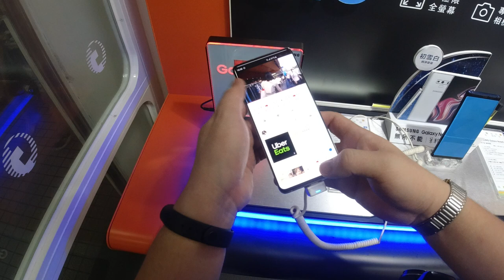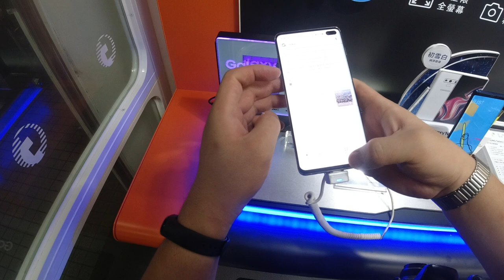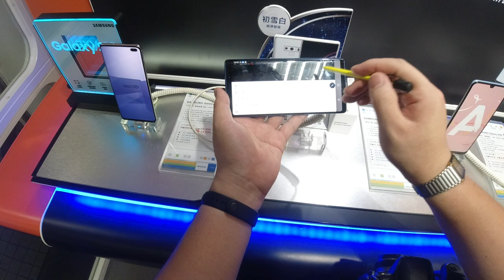台灣3C🇹🇼日本人🇯🇵好感動三星🇰🇷的GalaxyS10 S10+ Note9手機。Samsung Galaxyの質感が凄く良い！EP815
【中華電信 台北公館服務中心】
🗾 No. 76號, Section 4, Roosevelt Rd, Zhongzheng District, Taipei City, 10091
🚉 MRT公館

相機： Panasonic Lumix GH4＋CANON EOS 60D
喜歡：喝酒、美食、旅遊、看小說（森博嗣、村上春樹）

Lumix GH4
EOS 60D
DJI Spark
Apple iPhone 7
SIRUI 3T35K

【WANT】
電腦：RazerBlade15 297,864JPY, gigabyte Aero15X 230,000JPY
相機：Panasonic LUMIX GH5 or GH5s
空拍機：DJI Mavic 2 Pro
3399TWD
Gitzo Tripod